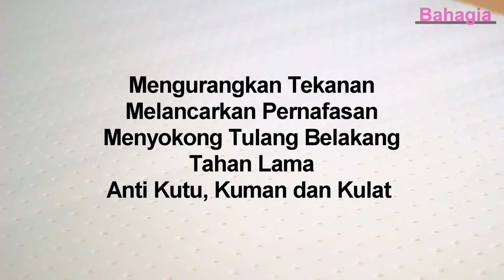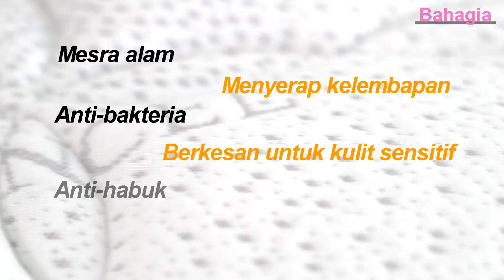BAHAGIA ROYAL PREMIUM - 100% TILAM GETAH ASLI (LATEX)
High Tensile Bonnel Spring
Non Flip with luxurious quilted Euro Top and Edge Stabilizer
Premium Quality 100% Natural Latex
Coconut Fiber
Luxury imported knitted Tencel fabric with soft touch treatment
Non-Flip Mattress with Luxuriously Quilted Panels
13″ Top to Bottom

15 Years Warranty

Size:
Queen: L190cm x W152cm x H33cm
King: L190cm x W182cm x H33cm